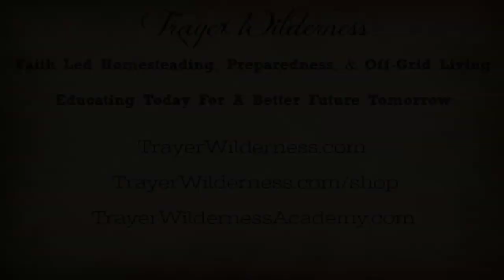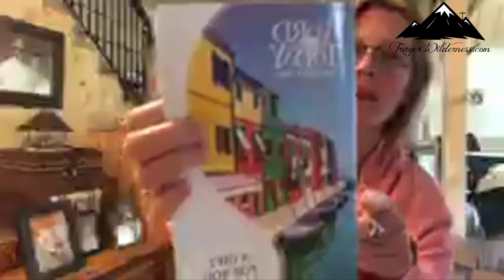New Beginnings - Food On The Homestead - Part 2 & How Do You Handle Opportunities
6.19.19 New Beginnings - Food On The Homestead - Part 2 & How Do You Handle Opportunities

How To Open Your Lymph Glands & Drain Your Lymph Glands (This includes sinuses and ears)

My brain was stuck in a limbic system trauma loop - causing me to be a in a fight and flight mode ALL THE TIME! By retraining my limbic system I HAVE gained my life back!
This is a non-invasive, drug-free approach to healing!!!
There is more than hope there is TRUTH! God blessed me divinely with the information I needed to regain my health and NOW it is my job to share it!!
Do you or someone you know have such illnesses or conditions?

Wired for Healing - Remapping the Brain to Recover from Chronic and Mysterious Illnesses